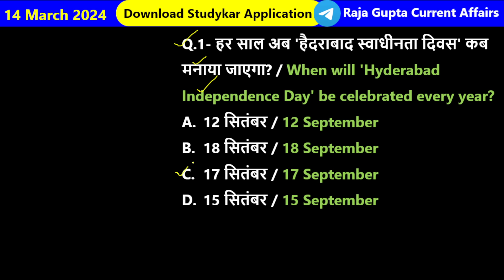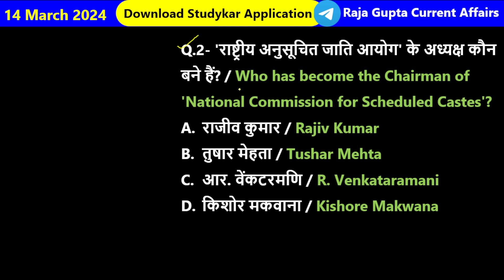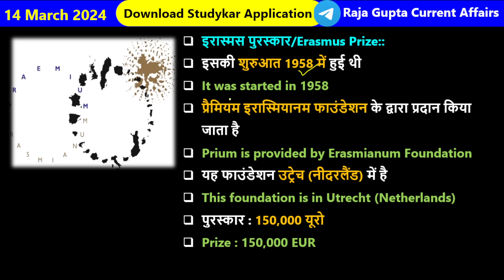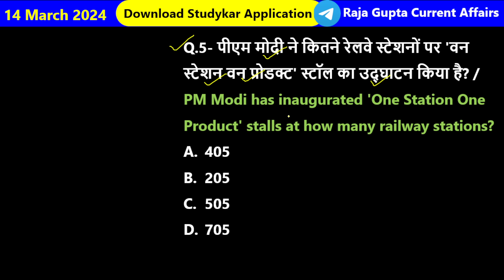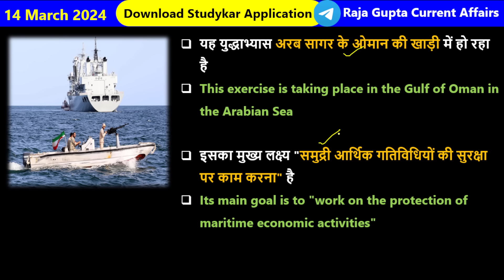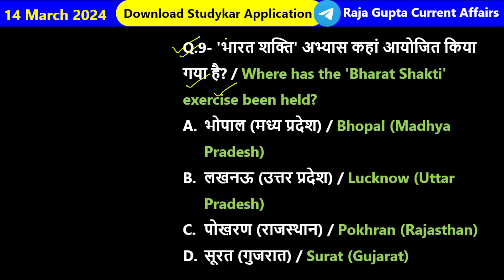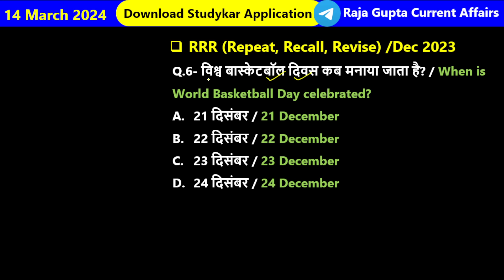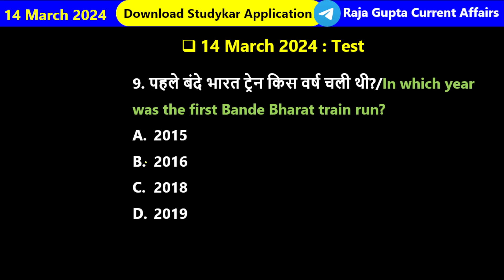14 March 2024 |Current Affairs Today | Daily Current Affairs In Hindi & English |Current affair 2024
14 March 2024 |Current Affairs Today | Daily Current Affairs In Hindi & English |Current affair 2024